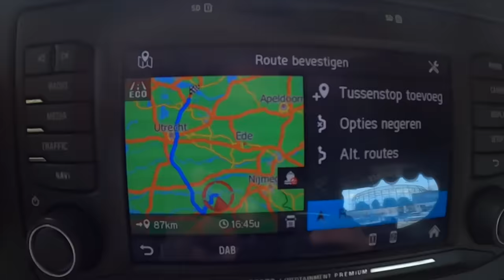Van hot naar her | Keerwanden laden | Vlog #14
Bedankt voor het kijken, groetjes Johan..!!

Instagram: @Johan van de Weerd